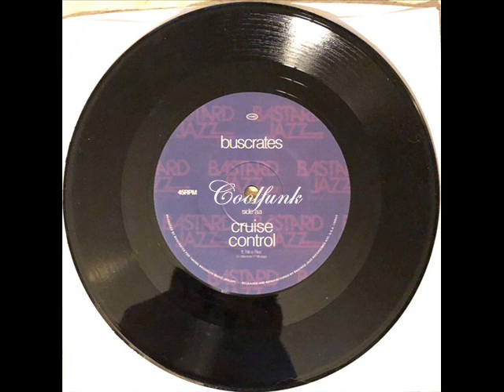BusCrates - Cruise Control (Boogie-Funk 2020)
Funk. Modern-Funk. Boogie-Funk